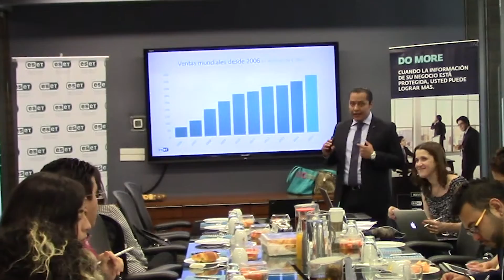Presentación del ESET Security Report 2016 en México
ESET nos presento los resultados de un estudio completo que hicieron en Latino América sobre los problemas de seguridad que sufren las empresas.